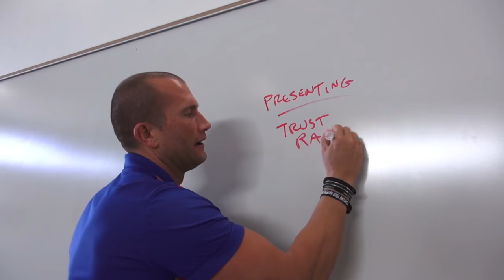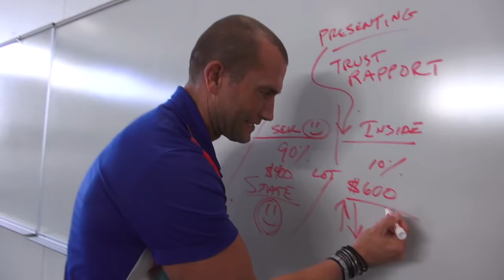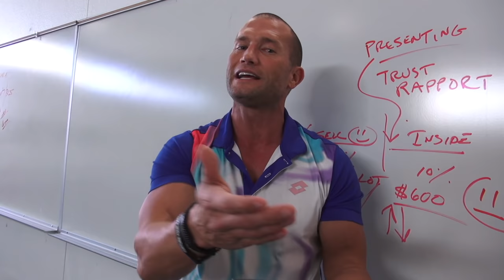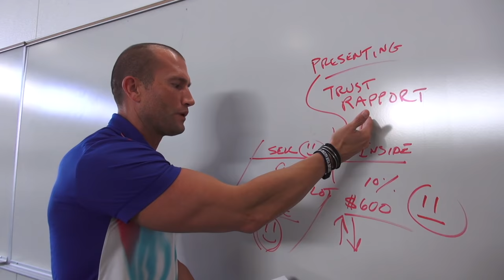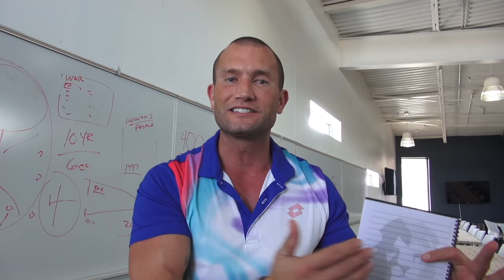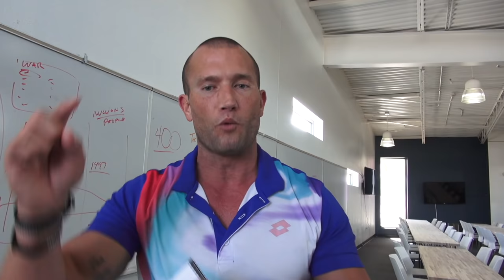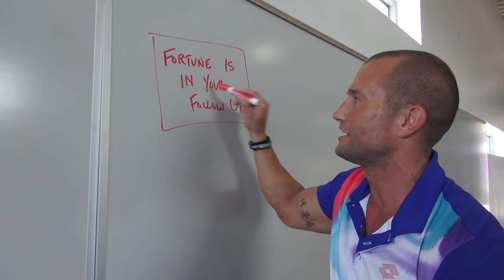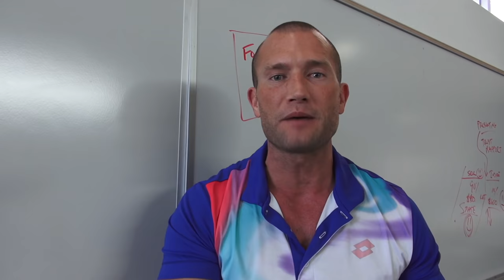Top Ten Best Car Sales Techniques and Tips